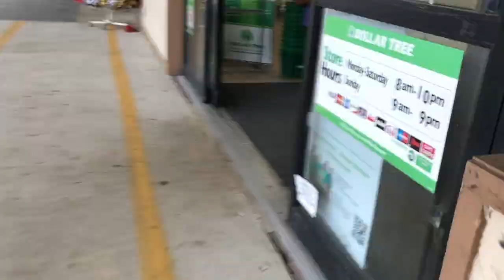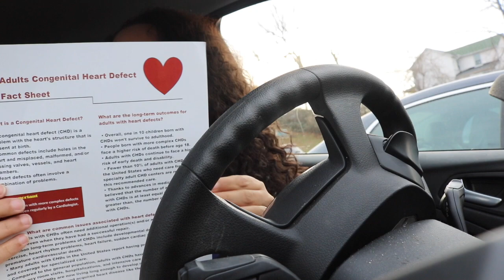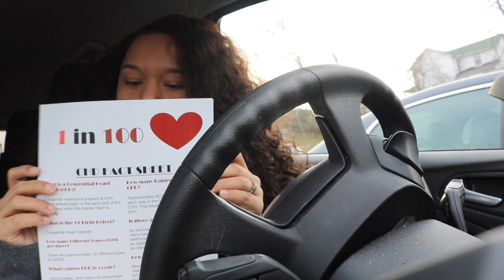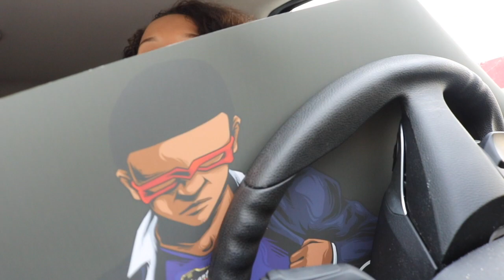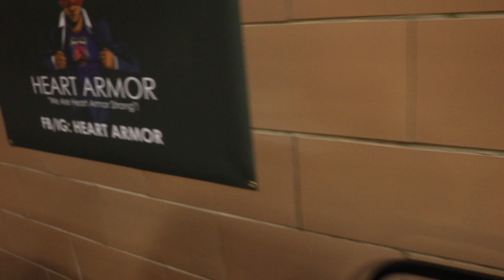Stephmas Day 3: Crazy Shoppers + My Brand in a Fashion Show!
Hey guys Day 3 of 25 I went to get last minute items for the event I had to attend where my brand Heart Armor had a scene in the show. I felt so honored to be apart of this. Hope you guys enjoy!

*Brand*
Heart Armor

*Editing*
Christmas Templates by: